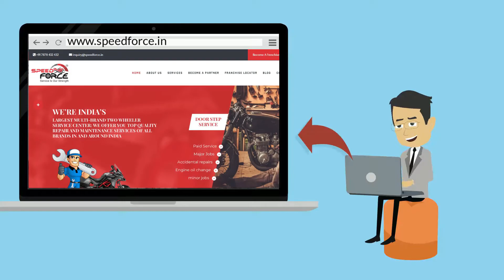Speedforce Animation Video Presentation Hindi Mr. Nirav Bhatt